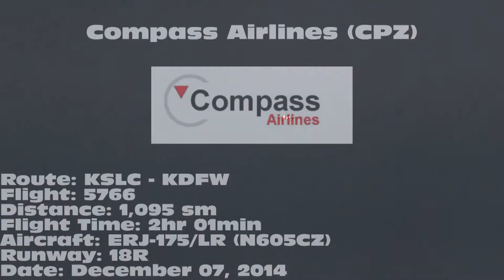Compass Airlines ERJ-175/LR [N605CZ]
Compass Airlines ERJ-175/LR landing on 18R at Dallas/Fort Worth International Airport (DFW) on December 07, 2014